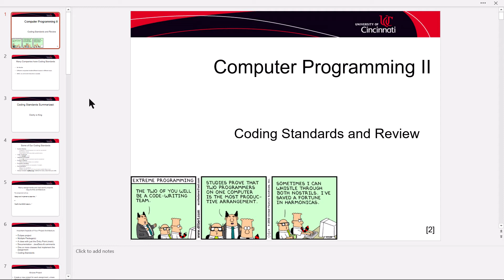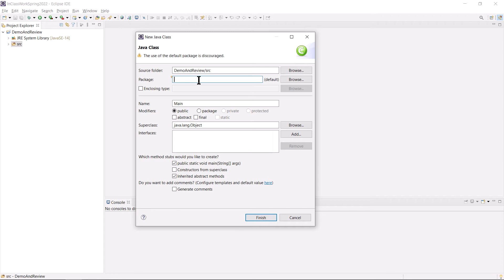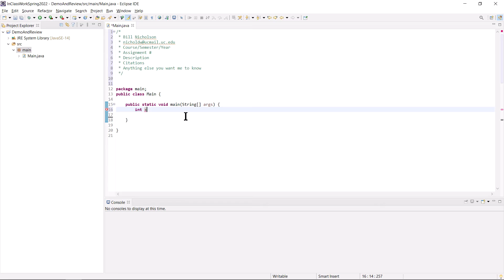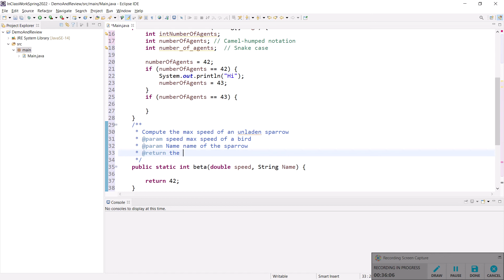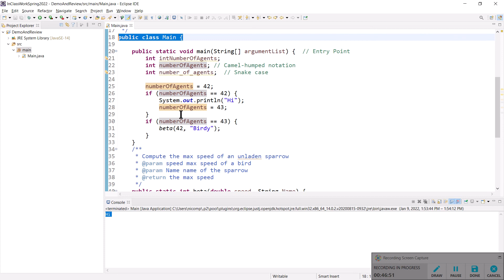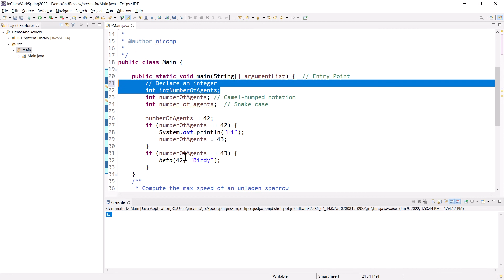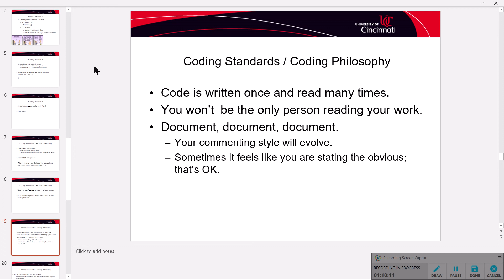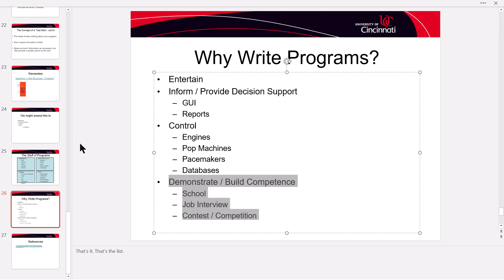IT2045 Coding Standards and Review